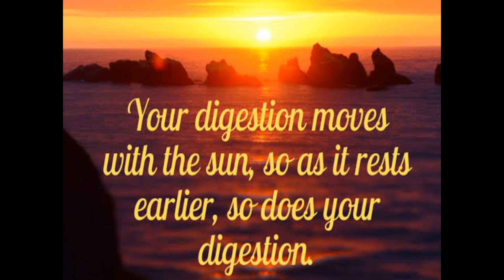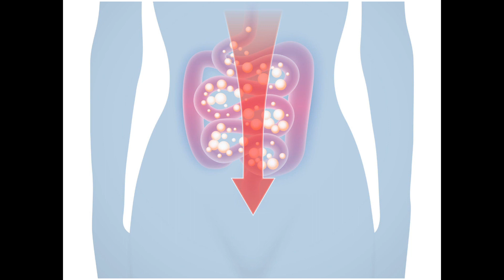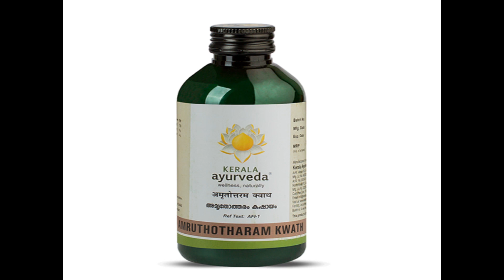கோவிட் காய்ச்சல் வராமல் தடுக்கும் அம்ருதம் பற்றி தெரிந்து கொள்ள வேண்டுமா ?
இந்திய அரசு ஆயுஷ் மருத்துவ துறை பரிந்துரைத்த கோவிட் ஆயுர்வேத மருந்து பற்றி தெரிந்து கொள்ள வேண்டுமா ?

உயிர் காக்கும் அமிர்தம் -செரிமானத்தை  காத்து பல நோய்களை குணமாக்கும் அம்ருதோதர கஷாயம் -அல் ஷிபா

அஜீரணம் எப்படி எல்லா நோய்க்கும் காரணமாக அமையும் ?

காரணம் தெரியாத காய்ச்சல் மற்றும் கோவிட்  போன்ற விஷ காய்ச்சலை சரி செய்திடும் ஒரு அம்ருத மருந்தை தெரிந்து கொள்ள வேண்டுமா ?

ஆமம்  என்கிற செரியா  விஷத்தை சரி செய்ய வேண்டுமா ?

வாத நீரை குறைக்கும் அற்புத மருந்தை தெரிந்து கொள்ள  வேண்டுமா ?

விஷ காய்ச்சல் , வைரஸ் காய்ச்சல் வராமல் தடுக்க ஆயுர்வேத மருந்து ஒன்று வேண்டுமா ?

ஆரோக்கியமான மற்றும் பொருத்தமாக இருப்பதற்கான திறவுகோல் உங்கள் செரிமான திறன்களில் உள்ளது. உடலில் ஆரோக்கியமான திசுக்களை உருவாக்குவதற்கும், செரிமான அமைப்பிலிருந்து கழிவுப்பொருட்களை வெளியேற்றுவதற்கும் உதவும் செரிமான நெருப்பை வலிமையாக்குவதையும் ஆயுர்வேதம் வலியுறுத்துகிறது. ஒரு பலவீனமான செரிமான அமைப்பு அதன் சொந்த தொல்லைகளுடன் வருகிறது. இது முறையற்ற அல்லது சாப்பிடாதது, வீங்கிய வயிறு, வாயு, அஜீரணம், அமிலத்தன்மை மற்றும் ஒழுங்கற்ற குடல் அசைவுகள் போன்ற பிரச்சினைகளுக்கு வழிவகுக்கிறது. இதன் விளைவாக, நீங்கள் நாள் முழுவதும் கனமாக உணர்கிறீர்கள். ஆரோக்கியமற்ற செரிமான அமைப்பு உடலில் உள்ள நச்சுப் பொருட்களுக்கான சேமிப்பகமாக மாறும், இது இறுதியில் நிறைய உடல்நலப் பிரச்சினைகளுக்கு மூல காரணியாகிறது.

செரிமான அமைப்பை எவ்வாறு மேம்படுத்துவது என்ற கேள்வி உங்களை அடிக்கடி தொந்தரவு செய்தால், ஆயுர்வேத வாழ்க்கை முறை மற்றும் பழக்கவழக்கங்களுக்கு மாறுவது எவ்வாறு செரிமானத்தை மேம்படுத்தவும், அது தொடர்பான பிரச்சினைகளை மைல்களுக்கு அப்பால் வைத்திருக்கவும் உதவும் என்பதை அறிய காணனொளியை காணுங்கள்.

jathraagni